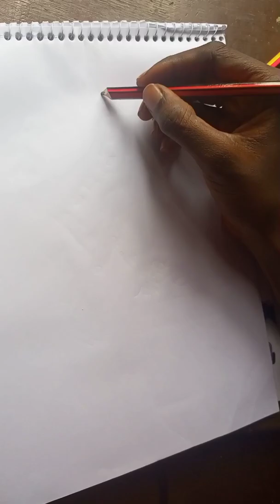Ballet dancer art